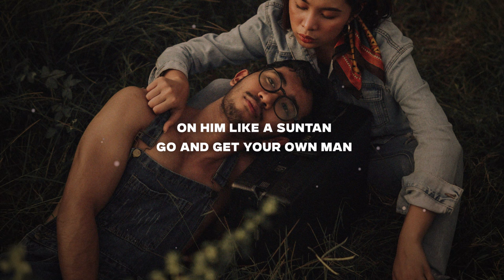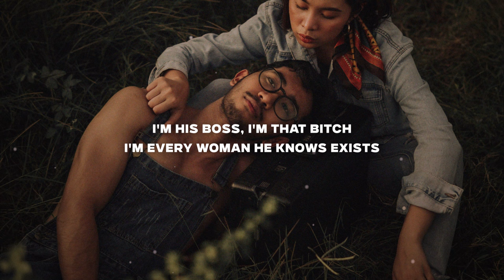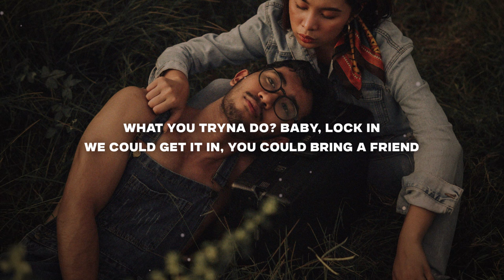Katy Perry, Doechii - I'M HIS, HE'S MINE (Lyrics)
♫ Katy Perry, Doechii - I'M HIS, HE'S MINE

◼️ Lyrics:

[Intro: Doechii]
Do-Do-Do-Do-Do, Doechii and Katy up in the spot
Doechii and Katy

[Chorus: Katy Perry & Doechii]
I'm his queen, I'm his freak
I'm every woman he wants and needs
I'm his dream, I'm his drug
I'm every woman he wants, so what?
I'm his boss, I'm that bitch
I'm every woman he knows exists
I'm his main, I'm his side
I'm every woman that's in his mind

[Post-Chorus: Katy Perry, Katy Perry & Doechii]
La-da-dee, la-da-da
La-da-dee, la-da-da
I'm his, he's mine
La-da-dee, la-da-da
La-da-dee, la-da-da

I can see you flirtin'
Why you overworkin'?
On him like a suntan
Go and get your own man
Thinkin' that we're over (Over)
We only gettin' closer (Closer)
You're creepin' in his DMs
I'm sleepin' in his sweatpants

We good, we fine, don't even try (Don't you try)
Don't waste your time, I'm what he likes (What he likes)

[Post-Chorus: Katy Perry, Katy Perry & Doechii, Doechii]
La-da-dee, la-da-da
La-da-dee, la-da-da
La-da-dee, la-da-da
La-da-dee, la-da-da
(Doechii)

What you tryna do? Baby, lock in
We could get it in, you could bring a friend
Hoes so pressed when I step in the spot
I'm so possessive and up-echelon
Upper echelon rollin' up in the shade
If you try to vibe with him, might catch a fade
I be so aggressive and narcinissistic
You know I'ma slide in a ho about a big dick
Baby, we good

[Pre-Chorus: Katy Perry & Doechii]
We good, we fine, don't even try (Don't try, don't you try, don't try it)
Don't waste your time, I'm what he likes (What he likes, what he likes, what he likes)

I'm every woman he knows exists (Yeah)

La-da-dee, la-da-da
La-da-dee, la-da-da
La-da-dee, la-da-da
La-da-dee, la-da-da